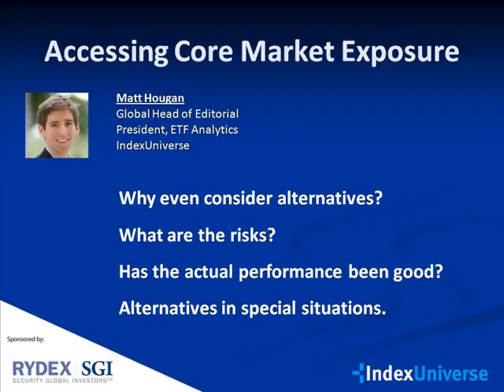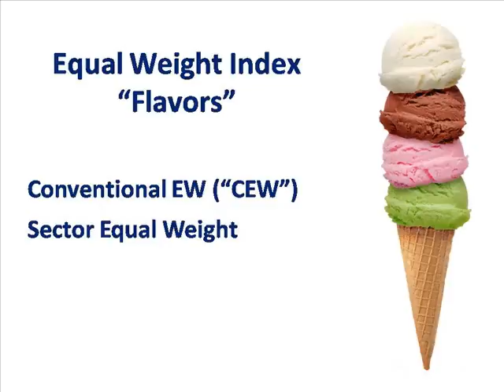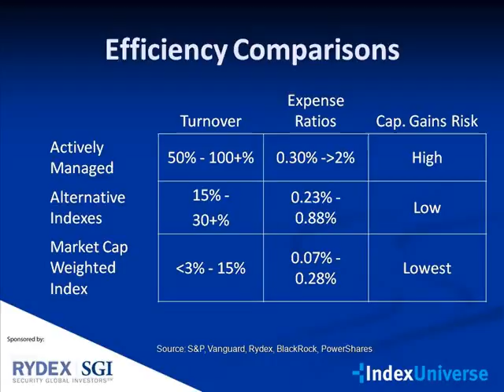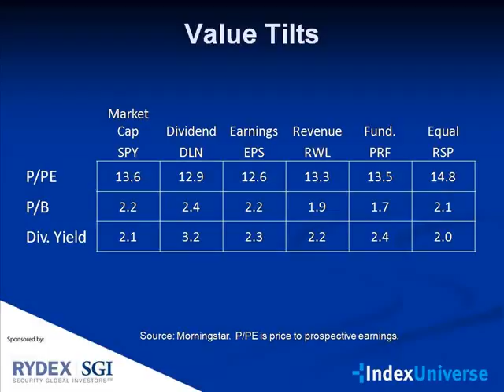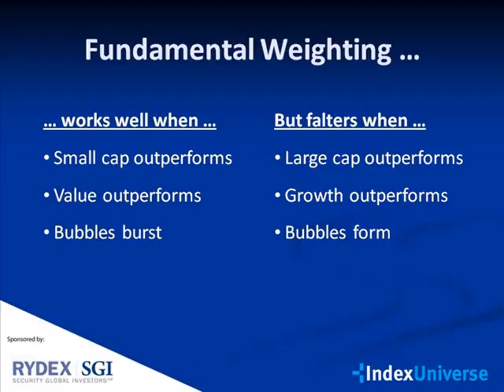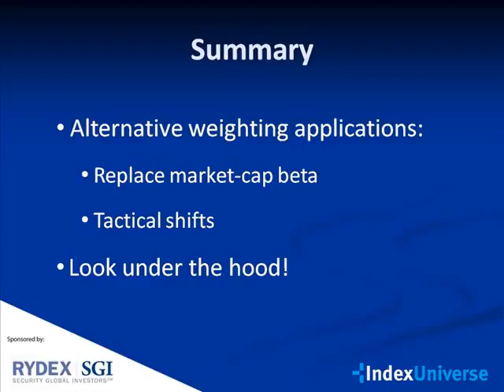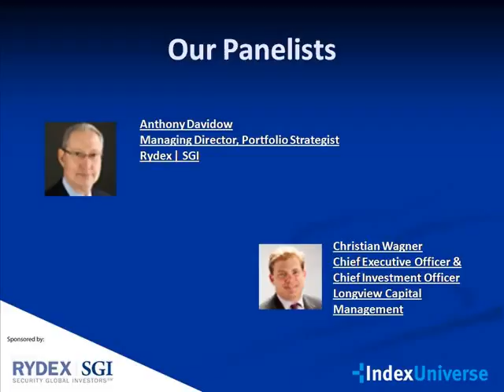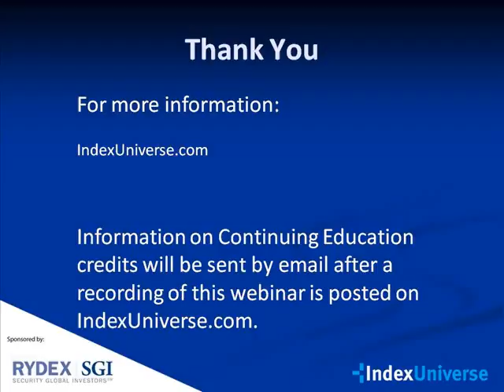Accessing Core Market Exposure: Market-Cap vs. Equal vs. Fundamental Weighting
The debate between market-cap, equal and fundamental indexing strategies has raged for years. Now, the data is in. In this webinar, IndexUniverse President of ETF Analytics & Global Head of Editorial Matt Hougan, examines the real-life performance of market-cap, equal and fundamental weightings strategies over the past five years and lays bare—with no spin—the potential risks and rewards of each approach. Investors will leave the webinar understanding where each of the strategies fits in tactical and strategic asset allocation programs, and how to choose among the different index strategies on the market today. Matt is joined by Anthony Davidow, Managing Director & Portfolio Strategist at Rydex|SGI and Christian Wagner, Chief Executive Officer and Chief Investment Officer at Longview Capital Management.